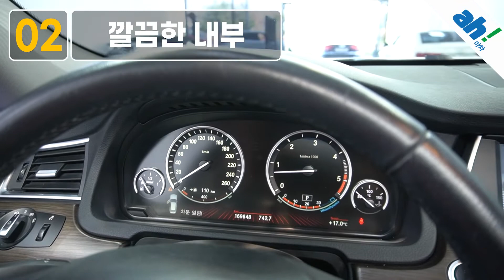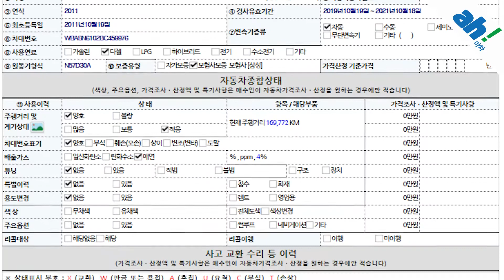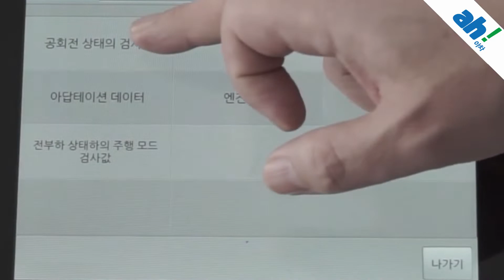[아차] 믿을수있는중고차 😍1000만원대 럭셔리 패밀리카! BMW 5시리즈 GT 30d feat. (66가0124)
1. 차량대금의 10% 결제 및 계약서 작성(차량 체크리스트)
2. 종합보험 가입(최소 3개월, 자차 포함)
3.5일간 타보고 구매확정 시 차량대금 잔액 및 부대비용(이전비 등) 입금 후 이전 등록
4. 타보고 차량 반납 시 이유 불문 환불 처리(제반 비용 공제)

5일간 타보고 구매 결정하실 수 있는 서비스입니다.